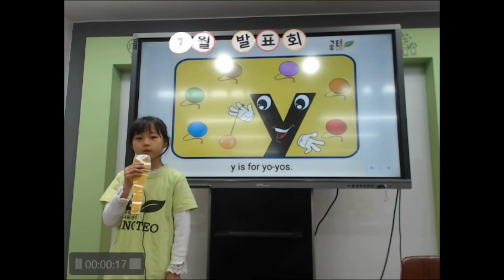2020년1월 공터 병점중앙센터 원내발표회 성채윤